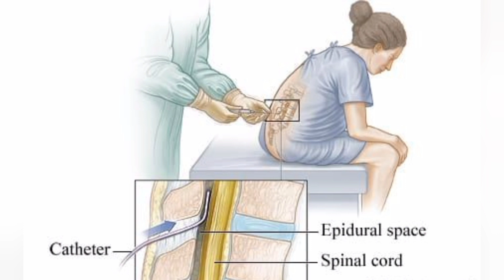what is epidural malayalam video|epidural injection malayalam video pain less birth injection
epidural injection malayalam video
epidural malayalam
what is epidural